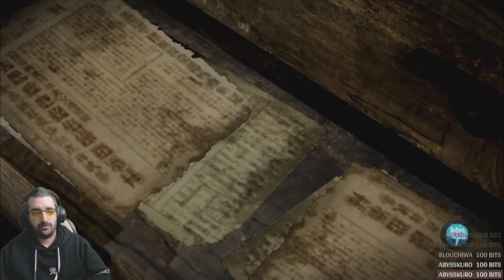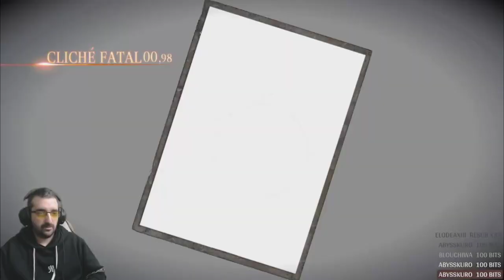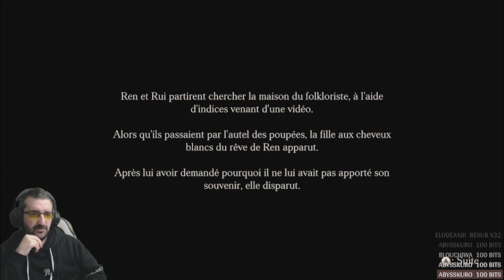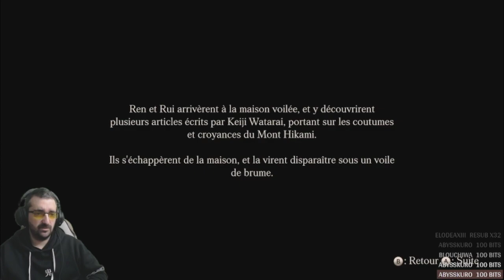Project Zero 5 - Fuir la Brume ! - Episode 09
C'est le retour de l'horreur ! Préparez votre stock de couches !
On se lance sur Project Zero 5 !